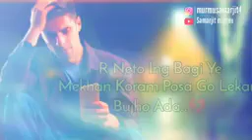new santali video 2022 23